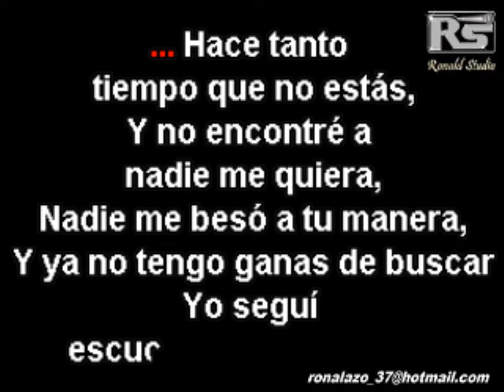Greeicy Nacho Ft Nacho - Destino - Cumbia Exclusiva